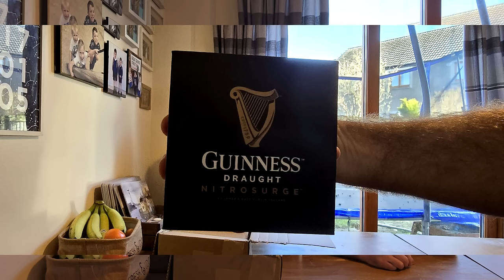OH NOOOO!!!! What has he done for 10K.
So an update and preview of all the news with Tracey & Bens weekly Vlog. We look at our gifts, the Guinness Nitro surge and the ultimate handheld food whisk. Cooking an unbelievable Yorkshire pudding and pouring the ultimate Guinness. Enjoy.

 Recoding equipment;

DJI Mini 2

Galaxy S24 Ultra

Hollyland Lark Microphones Mk2

Phone tripod

Equipment used/tested during videos our videos;

Vax Platinum Smart Wash

Vax Solution

Cyrusher Kommpda E-Bike

Mammut Sapuen Walking boots

Ultenic T10 Elite Robotic Vacuum

ULTENIC P30 Grooming Kit

Spring Sale, only needs £149.99 after using the £20 off code plus the Amazon coupon! Total £100 money saving.

Mosfiata Knife

Guinness NitroSurge

Guinness NitroSurge cans

Chuck it ball thrower

Chuck it Dog balls

Glass storage jars for fruit

Milk Frother

Coffee Machine

Thermos Food Flask

PRIVACY POLICY and FULL DISCLOSURE:
Tracey and Ben Vlogs is a participant in the Amazon Services LLC Associates Program (UK)